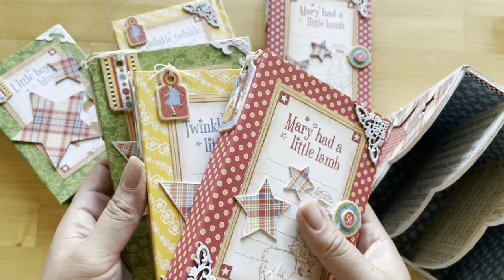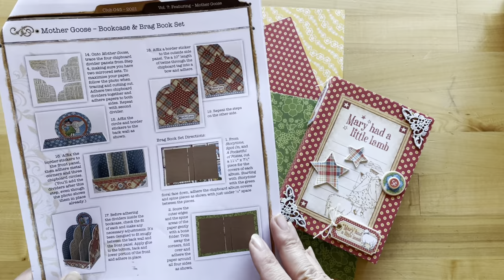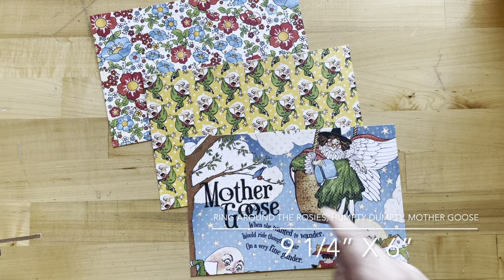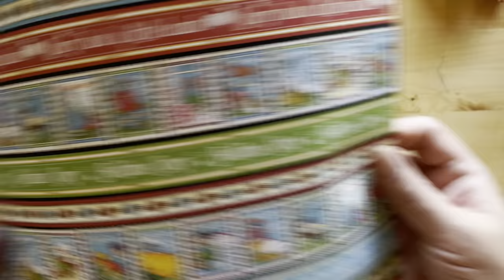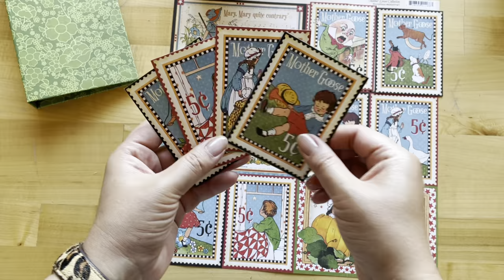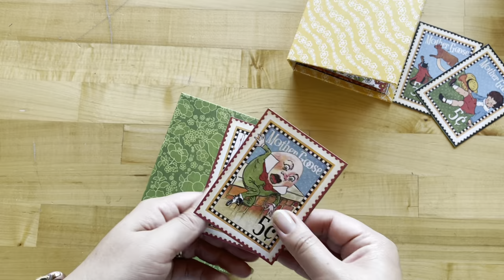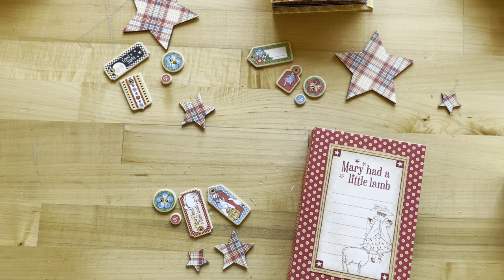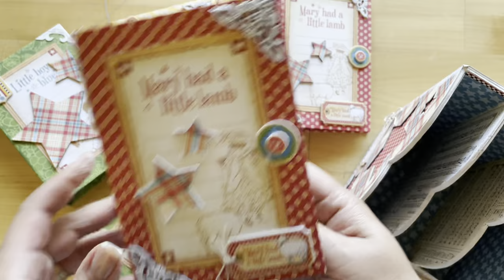Brag Book Trio Tutorial Featuring Mother Goose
Graphic 45's Club G45 Vol 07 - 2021

Create this sweet little bookcase with the whimsical Mother Goose - Deluxe Collector’s Edition which makes a very special home decor piece perfect for holding books like the three brag books in the second part of this volume’s kit. Assembly is quick and easy with the included chipboard kit, and will be made extra sturdy by doubling up the layers this month. As a fun option, use white acrylic paint to embellish the raw edges and the metal corners.

Club G45 Vol 07 Kit Includes:
Mother Goose - Deluxe Collector's Edition
(includes 24 12x12 sheets, chipboard, and sticker set)
Ornate Metal Corners
Bookcase Chipboard Kit
Project Sheet
Bag for each kit

Exclusive products only featured in monthly kits.

Step by step full-color project sheets

Video Tutorials

Designs by Ginger Ropp, Annette Green and Maria Cole

Stay Safe & Happy Papercrafting!

**Discounts cannot be applied to kits

Want even more project sheets, tutorials, and paper crafting tips from Graphic 45?

0:00 - Introduction

2:54 - Creating the album covers

10:45 - Adding the pages

15:01 - Adding pockets

22:08 - Decorate the covers

Graphic 45 PapercraftingAward-winning papercrafting company. Offering vintage inspired art & crafting products, photo albums, and embellishments.